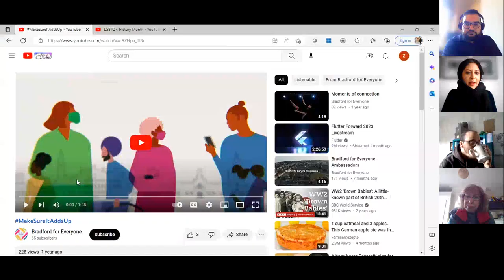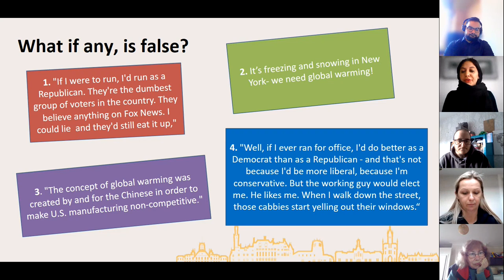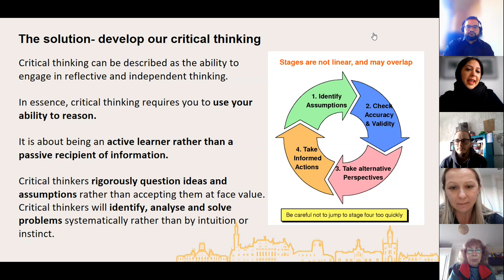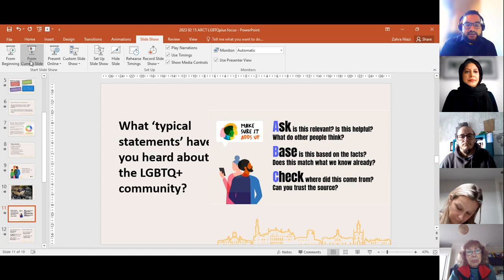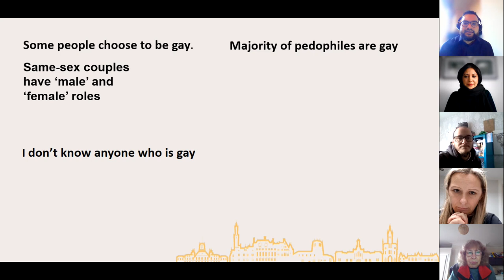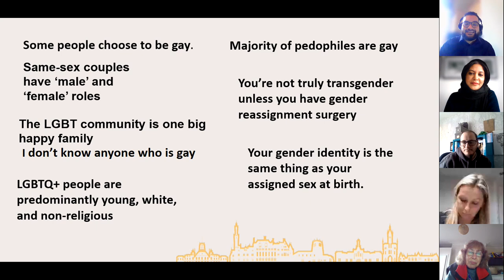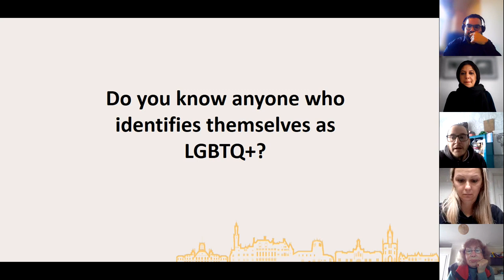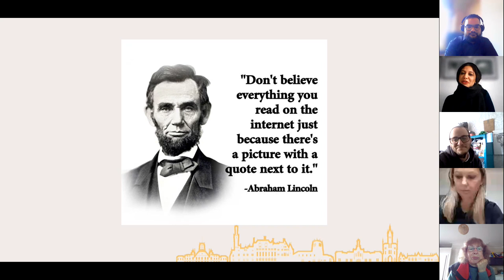Make Sure it Adds Up for LGBTQ+ History Month 2023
The Make Sure It Adds Up campaign aims to get more people from across the Bradford District to practice and promote ‘critical thinking’ when receiving and sharing uncertain information either online, in person, or over instant messaging apps.

The Make Sure It Adds Up campaign’s overarching aim is to reduce hate crime in the Bradford District and improve the lives of all people in our communities. Rumours harm all people and all communities in the district - however, this negative discourse can be avoided by giving people the skills to think critically when receiving uncertain information.

This session is a bite size session about the background to the campaign, what we mean by rumours and critical thinking, but focusing particularly on people who identify themselves as LGBTQ+.

This session will be delivered by Zahra Niazi, Strategic EDI Lead for the Wellbeing Board and supported by Equity Partnership.